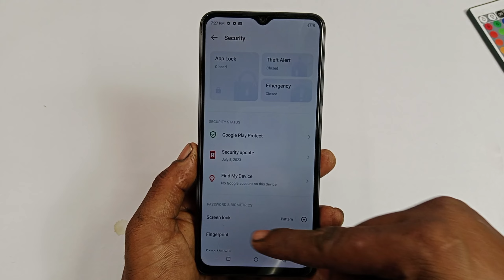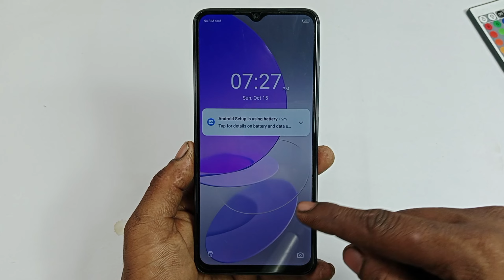itel p55 5g screen lock setting | itel p55 5g me screen lock kaise lagaen | itel p55 pattern lock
hello doston is video mein Maine aap sabhi logon ko bataya hai itel p55 mobile me screen lock kaise lagaen jata hai